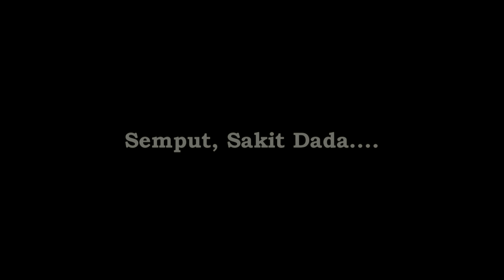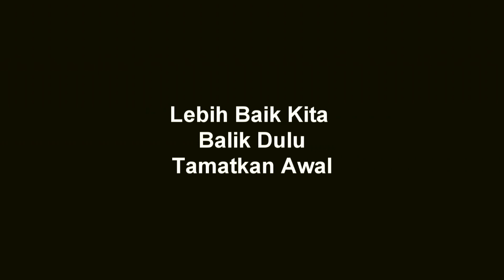[Snakehead] Mengodek Selepas Seminggu Bercuti [VLog]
Salam & Selamat Sejahtera gais.
Seperti ramai yang tahu, baru2 ni aku 1 family positif covid-19. setelah seminggu berkurung, akhirnya kami free...
So ini video mengodek pasca covid.